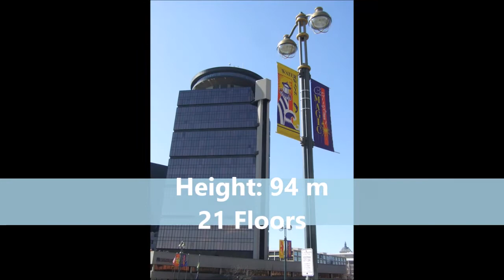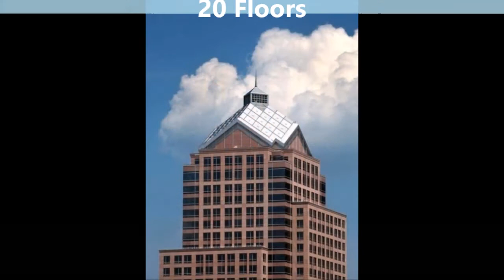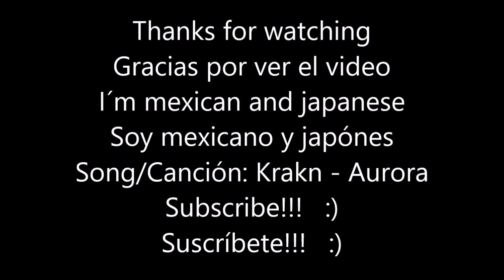Top 10 Tallest Buildings In Rochester U.S.A. / Top 10 Rascacielos Más Altos De Rochester E.U.A.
THIS IS A VIDEO OF THE TOP 10 TALLEST SKYSCRAPERS IN ROCHESTER, UNITED STATES OF AMERICA IN 2020, FINISHED AND INAUGURATED, THIS TOP DON'T COUNT THE SKYSCRAPERS IN CONSTRUCTION, I HOPE YOU LIKE IT, SOON I WILL UPLOAD MORE VIDEOS LIKE THIS!
ESTE ES UN VIDEO DE TOP 10 SOBRE LOS RASCACIELOS MÁS ALTOS DE ROCHESTER, ESTADOS UNIDOS DE AMÉRICA EN EL 2020, TERMINADOS E INAUGURADOS POR LO QUE NO SE TOMARON EN CUENTA LOS RASCACIELOS EN CONSTRUCCIÓN, ESPERO QUE LES GUSTE, PRONTO SUBIRE MÁS VIDEOS COMO ESTE.